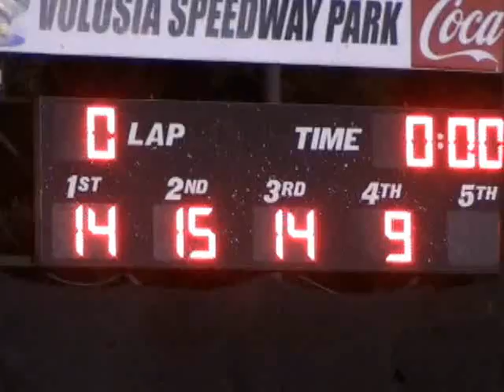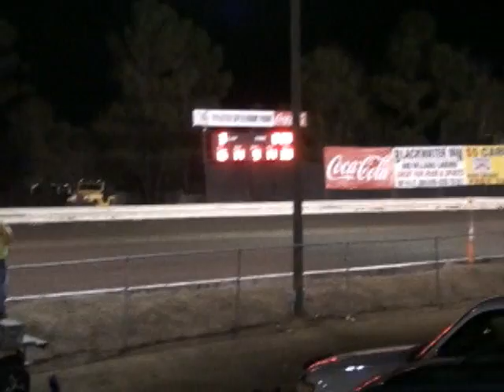DIRTcar Nationals Volusia Speedway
Sunday night WoO Heat 3